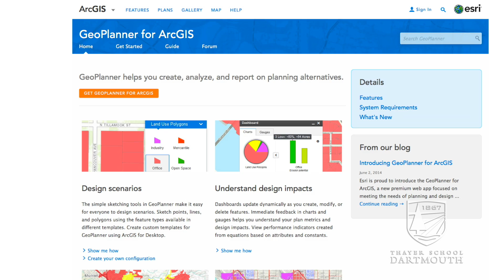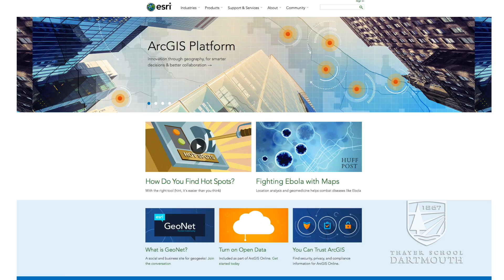Dartmouth MEM Internship: Esri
Dartmouth Master of Engineering Management student Aditi Srinivasan talks about her internship at the geographic information system company Esri in Redlands, CA.

"The program taught me how to take a project forward and I was able to execute my project successfully because of what I learned in the MEM program," says Aditi.

Video edited by Mayellen Matson.